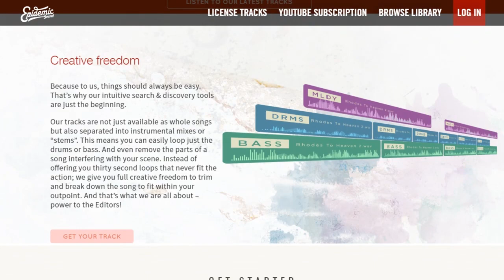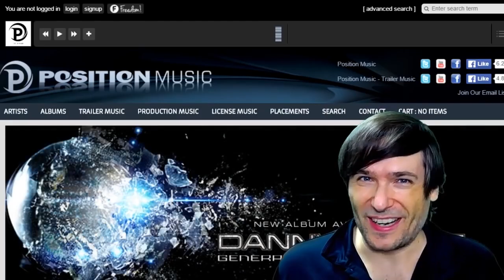★ George teases you! - Warface - Minecraft - New game - Baby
Do you like this new style of video where George teases the topics to be presented in the next full episode of The George Show? (1) His warface (2) New Minecraft music video (3) New MMO game (4) Who is that baby?

0:00 - Tear it Down - download ➜
0:24 - Poetry in Motion - download ➜

▼ Links

▼ Heartbeat

▼ Freedom!

Freedom! community

Freedom! support

Freedom! Twitter

▼ Music

Just choose "Freedom!" when signing in to get all this for free:

1. Position Music and FiXT music, used in Call of Duty, NBA and Far Cry, is now for free to all Freedom! partners

3. AudioMicro 150,000+ catalog of music and sound effects licensed for free to all Freedom! partners for commercial purposes